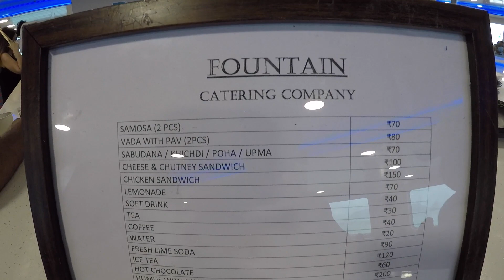Biggest Ship Mumbai To Mandwa Ferry | Mumbai To Alibaug Ro Ro Ferry | BBR #54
Hey,Guy's My Name is Rupesh And you are, Watching BombayBoyRupesh.

This Is My Vlog #54 This Vlog I Am Going Mumbai Biggest Ship to Travel Mumbai to Mandwa to Alibaug And This Ship Is Very Interesting SO please watch Video till the end.

Category :  Vlogging

Shooting :  Rupesh k
Editer       :  Rupesh k
Writers    :  Rupesh k

M to M Ferry Website Link To Book Tickets

M TO M FERRY DETAILS

Per Passenger 300/-
Pets 300/-
Small Car 800/-
Medium Car 1000/-
Large Car 1200/-
2 Wheeler 200/-
Bicycle 100/-

credit
TRACK LE MALLS

Credit
track - skydrive-loxbeats